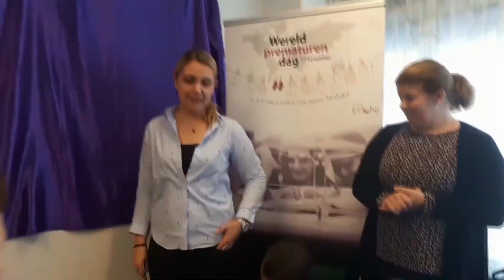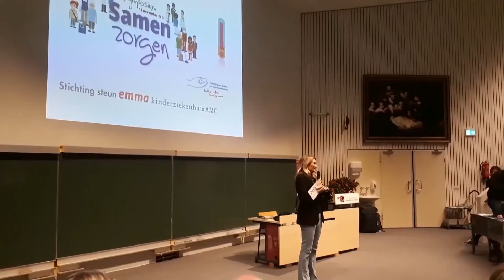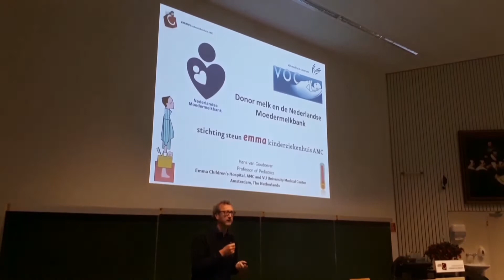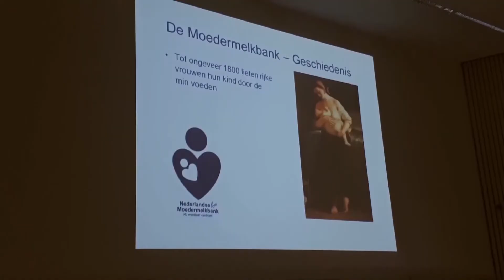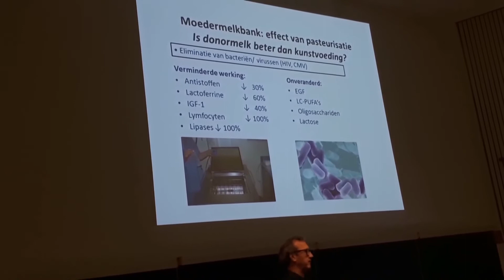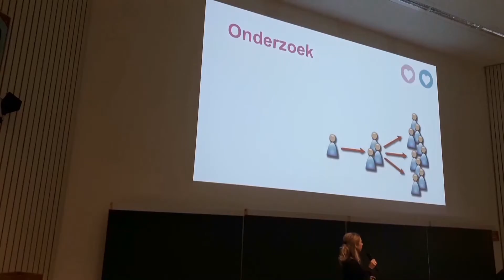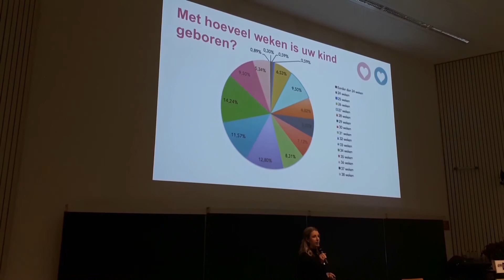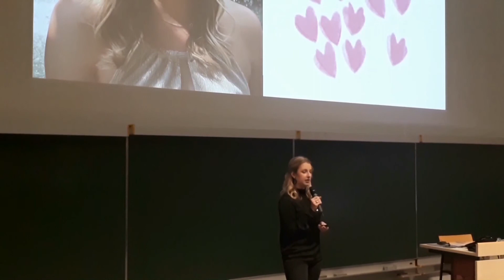Wall of Fame en Symposium bjiwonen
Ter ere van 'De week van het Couvesekind' zijn er allerlei bijzondere projecten in verschillende ziekenhuizen door het hele land. Bij twee projecten mocht ik filmen. In het Sophia Kinderziekenhuis wordt de Wall of Fame onthult. En in het AMC is er, door de VOC in samenwerking met Stichting Steun Emma, een Symposium georganiseerd.

Wil je meer te weten komen over Klein Meisje maakt een Reisje? Volg dan onderstaande Facebookpagina:

Heb je naar aanleiding van deze video vragen of opmerkingen? Laat deze dan achter in de comments of stuur een mail:

Let op:
Op dit kanaal op dit kanaal komen alleen video's over mijn gastlessen en presentaties en video's over vroeggeboorte. Wil je mijn andere avondturen volgen wat betreft mijn tussenjaar, mijn reis en andere bijzondere projecten?